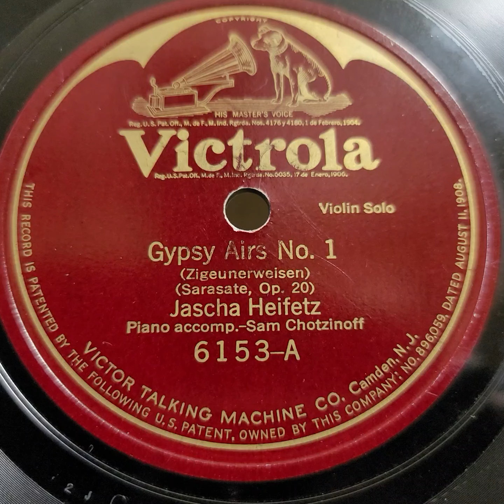Jascha Heifetz (ヤッシャ・ハイフェッツ)♪Gypsy Airs♪ (Zigeunerweisen)(Sarasate, Op. 20) No.1 No.2 . 1919年 78rpm.